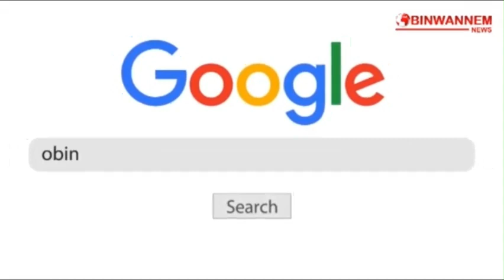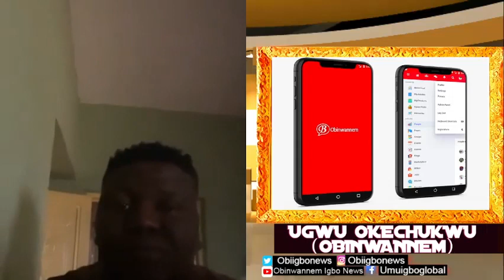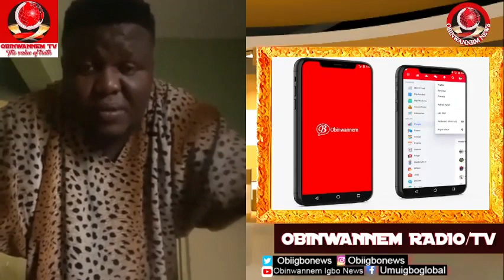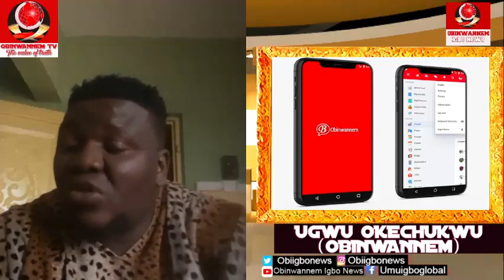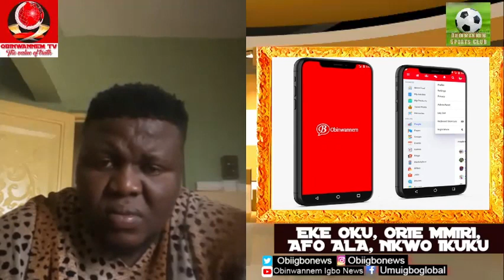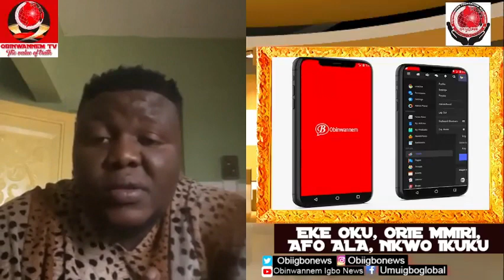No level of Dibia's can make you rich if you do not work - Dibia Ofia Afulu Agu, Chi Marine Timple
WELCOME TO OBINWANNEM GLOBAL RADIO CREATED FOR OMENALA AND ODINALA IGBO

 Please help to promote Igbo culture and togetherness around the world by making the following contributions: Bank Name: Zenith Bank, Account Number: 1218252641, Account Name: Obinwannem Foundation Worldwide

Mission Statement: Obinwannem Ndi Igbo Global Cultural Movement

•Our mission is to restore the honour and dignity of the Igbo nation and her citizens.
•To restore the pride of Ndi Igbo through the reestablishment of our self-esteem, in the true spirit of love and support for one another
•To ensure that our past trials and tribulations are turned into a glorious future
•To rebuild the strength of Ndi Igbo through her bond of unity.
•To ensure that the Igbo nation reinvents herself and gets back on track, in order to regain her pride of place in the world.
•To reinvigorate the ingenuity of Ndi Igbo, through self-rediscovery and self-actualization
•To see that no Igbo child or citizen is left behind in the grand scheme of things in the reemerging Biafra nation. Obinwannem Ndi Igbo Global - Ofu Obi.

Thanks! United We Achieve. Obinwannem Ofu Obi